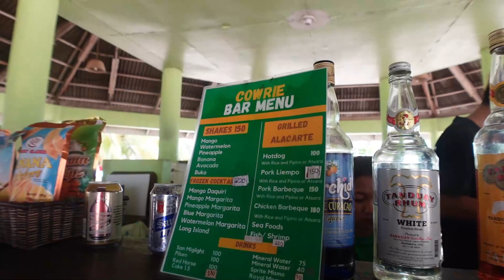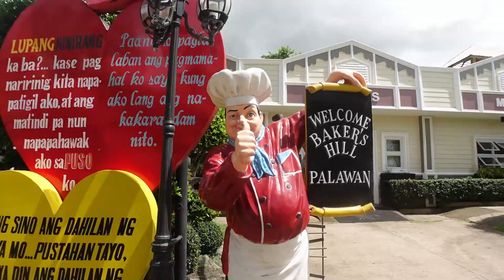PART 2: Palawan - Puerto Princesa Tour!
This is Part 2 of the Palawan tour we had last year! We went to the Underground River, hopped onto a few nearby islands and tourist spots here and there, and overall had a lot of fun!

I lost quite a lot of clips though as some of them were recorded with my GoPro (that got damaged eventually during the flood this year), but we also went snorkelling and saw a lot of animals at the Conservation Park as part of the tour.

I don't think this vlog does justice to what we truly experienced, but I hope this entertains you and inspires you to go to Palawan too! :)

Landscape videos taken with the Sony ZV-1
Portrait videos + pictures taken with the Xiaomi Redmi Note 9S